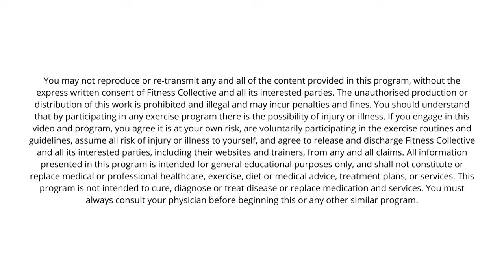FULL BODY EXPRESS HIIT WORKOUT. Stay Fit At Home During The Holidays. (No Equipment, All Levels)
We're at Day Four My Friends! Over the hill, with only 3 workouts left until New Years Eve! I'm so ready to welcome in 2021, how are you planning to see it in?
I'm also super excited to bring you another FULL BODY express HIIT workout. Perfect if you're short on time or lacking motivation to move your body. We'll be done in under 10mins! I know it can seem difficult at first, but I truly believe you can train anywhere. If you're still working on your strength for pushups too, keep watching the Regressions video that will be located in the top left of the video.

So warm yourselves up, put those headphones in, crank up the music and let's get this done!

Workout Deets:
- Intervals = 30 seconds of work/15 seconds of rest
- # of Exercises = 4
- # of Rounds = 2
- Duration = 6mins